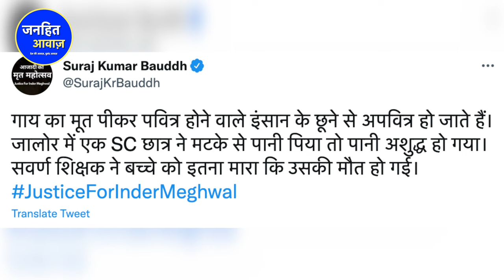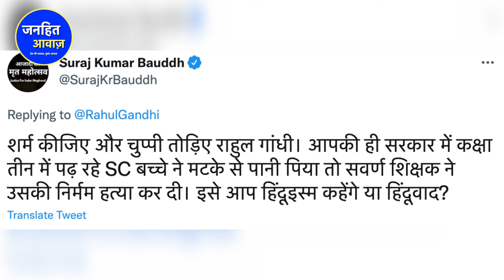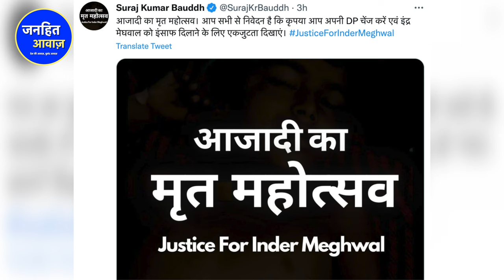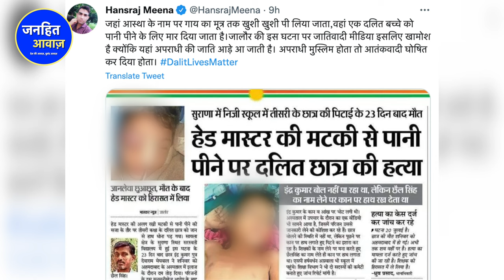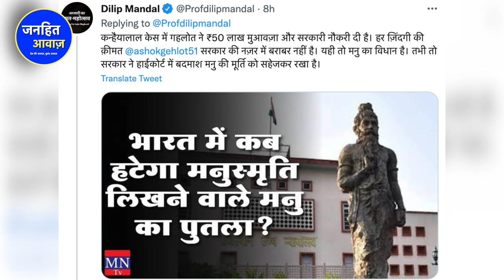इंद्र मेघवाल के गांव जालोर से ग्राउंड रिपोर्ट/BIG NEWS FROM JALORE RAJASTHAN || VN847